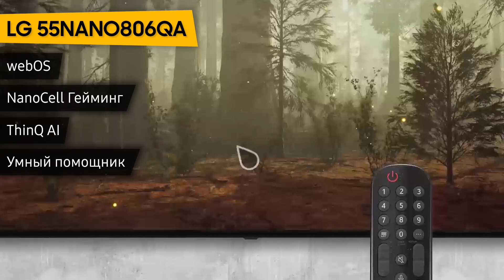Телевизор LG 55NANO806QA